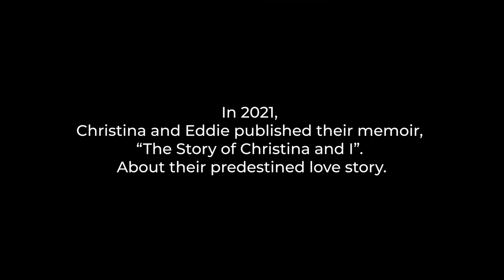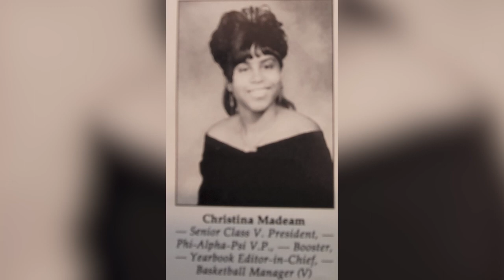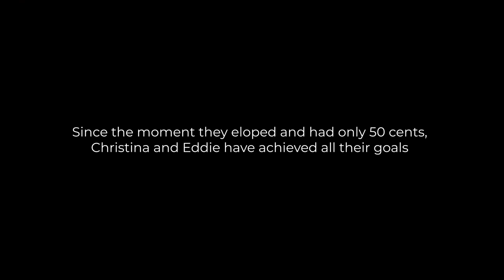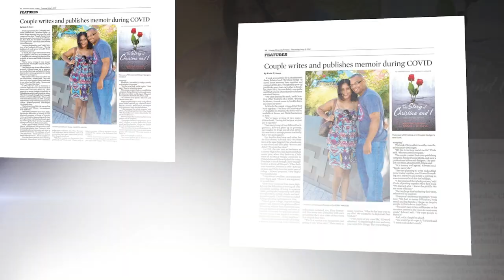Joined by Fate | Slice of Life Documentary | Full Movie | True Love Story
Led by destiny, experience the true love story of two Brooklyn high school sweethearts as they find their way back to each other. A real-life urban fairy tale that compels you to find out how they finally get to their happily ever after.

Stars: Christina S. Sledge, Edward Sledge Jr., Brandon Madeam, Zane Madeam
Created by Christina Sledge, Edward Sledge